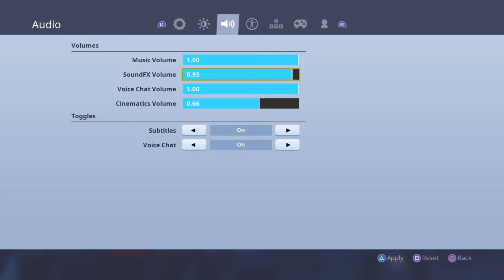Marshmello EVENT!!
SHAREfactory™